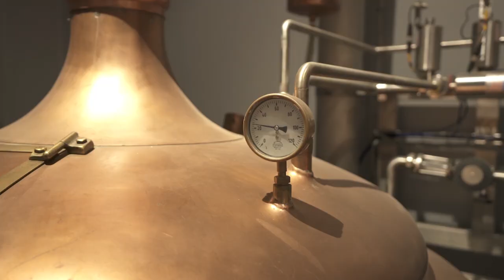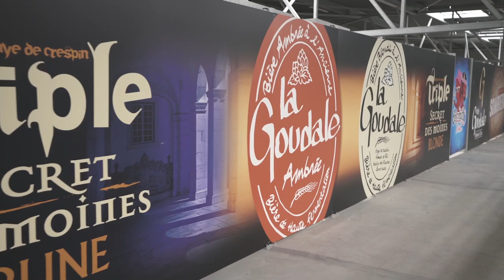Les IMMANQUABLES du Pays de Saint-Omer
LA SÉRIE DES IMMANQUABLES est une série de cartes postales vidéos, présentant de façon succincte les lieux incontournables de certaines villes ou lieux-dits en France.

Faire le tour du « Pays des Merveilles » en 2 minutes n’est pas une chose facile. C’est pourtant l’exploit de la vidéo que nous vous proposons pour vous faire découvrir les plus beaux sites du Pays de Saint-Omer, en rythme et en musique !